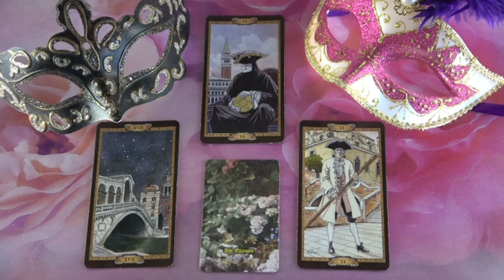??? Jóslás Április 10-én